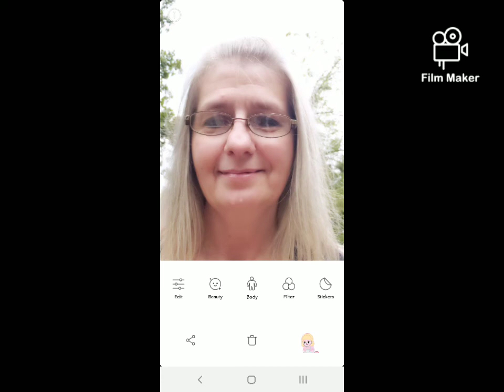This was my day today. I talk till about 6 min. It started raining on them on their walk. 😳😅